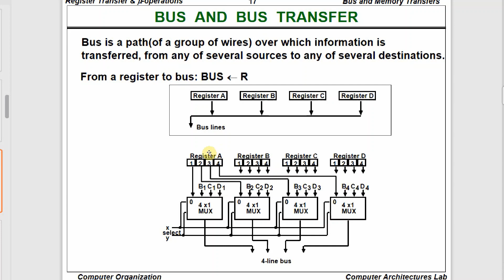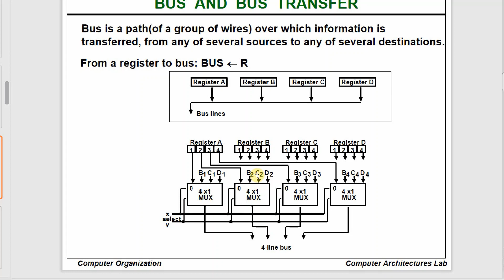7 الجزء الرابع من درس Multiplexer